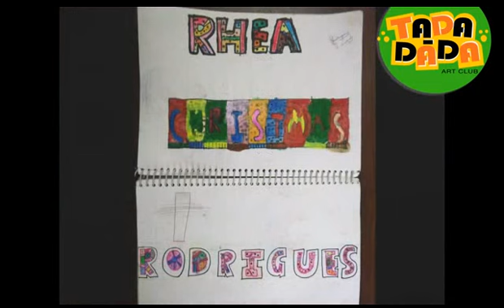05 Rhea work 2015-16 # Learn how to draw and paint I Childern's AcademyI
05 Rhea work 2015-16 # Learn how to draw and paint I Childern's AcademyI